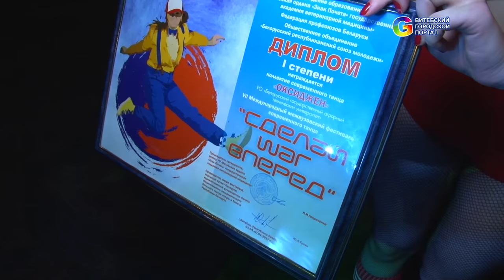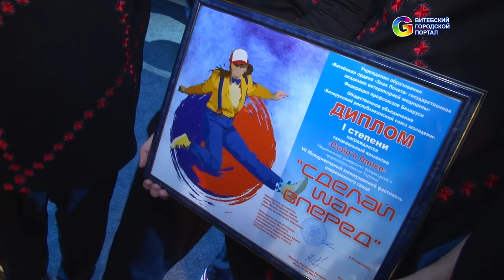Сделай шаг вперед. Закрытие 7 международного фестиваля танца в Витебске(06.04.2017)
На протяжении трех дней на сцене академического драматического театра им. Якуба Коласа  выступали самые яркие коллективы из 24 высших учебных заведений Беларуси, России и Украины. Ежегодный фестиваль "Сделай шаг вперед" снова собрал в Витебске студенческие коллективы и покорил витебскую публику.